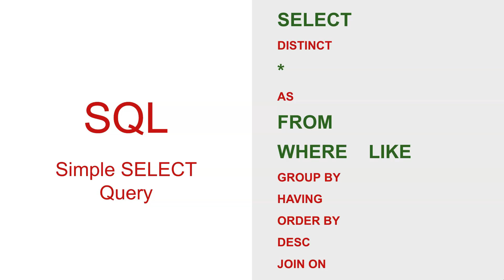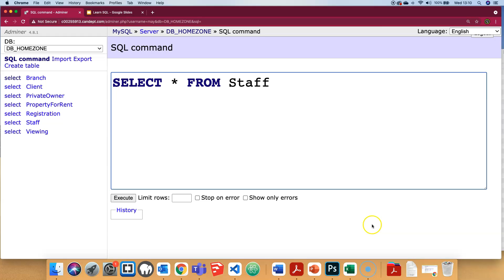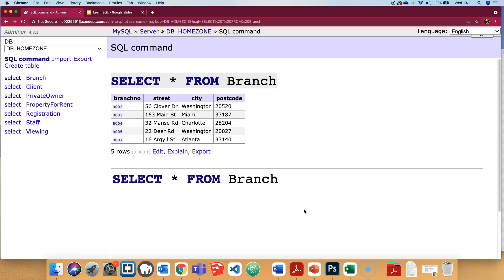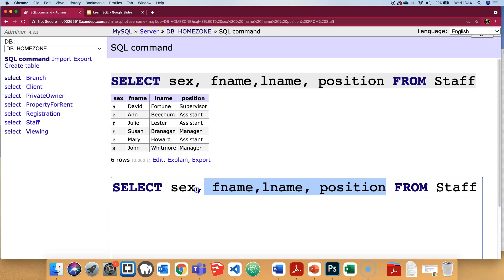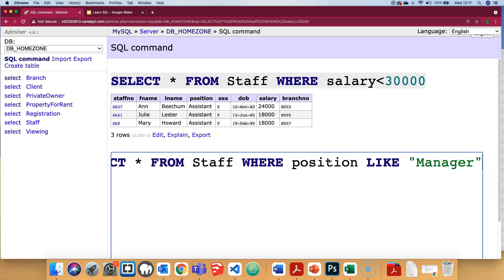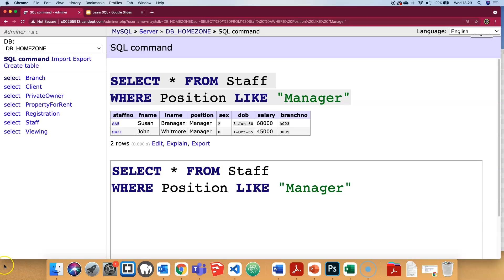SELECT query in SQL - Retrieval of records from a table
I introduce the SELECT query in SQL along with how to select particular fields. How to query different tables. For filtering different records in a result set I explain the WHERE and LIKE keywords also.

Link to adminer one page interface that I'm using in the series